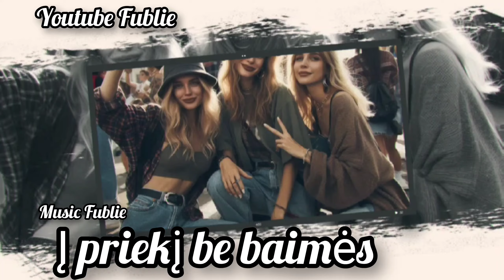"Į Priekį be Baimės" Dj.Fublie Muzikinis Video Daina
Dj.Fublie Muzikinis Video  "į Priekį be Baimės"

Connect with Dj.Fublies, check out orher Music Videos